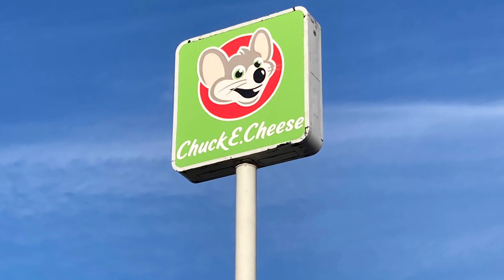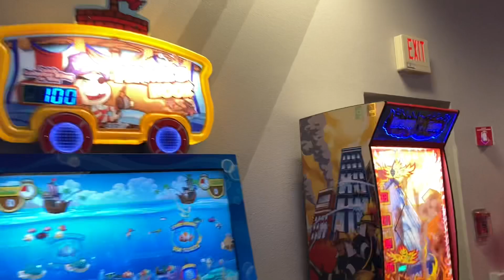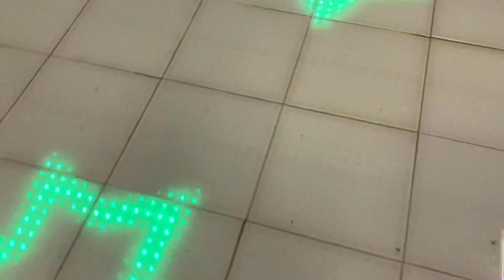Chuck E. Cheese- Stone Oak, San Antonio TX 2.0 Store Tour (Updated 2021)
A trip to the first 2.0 where it all began. Stone Oak opened in January 2002 and had a Studio C Beta 32M until 2017 when it got the 2.0 remodel. Filmed 10/8/21.